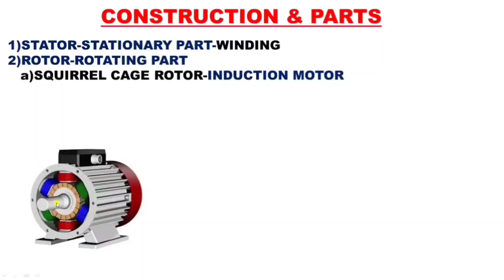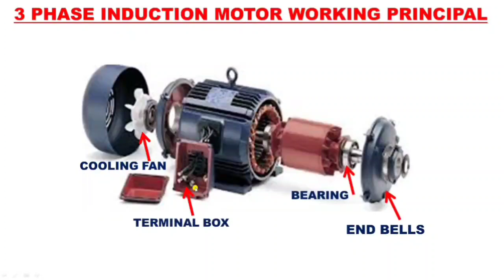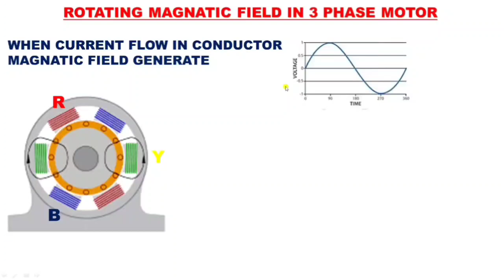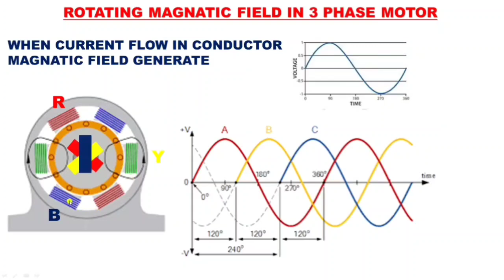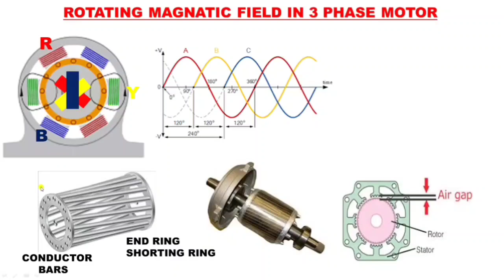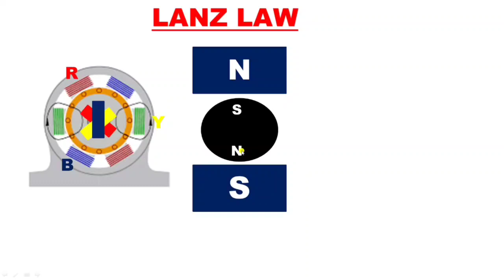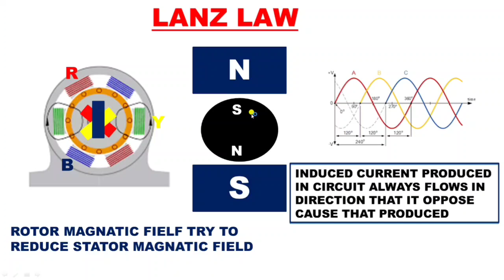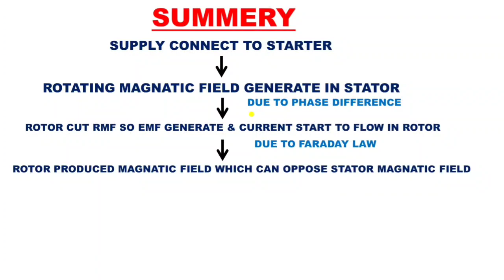3 Phase Motor Working Principal! How Does 3 Phase Motor Works!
3 Phase Motor Working and Construction

in this video we explain 3 phase motor working and components function

in which we explain how faraday law of electromagnetic induction workrs in motor and by how lenzs law we can find motor rotation direction

we also explain all components working like
Stator
Rotor
End rings
Bearing
Cooling Fan

in this video we explain all about 3 phase motor construction and working for more information learning about 3 phase motor just watch and learn